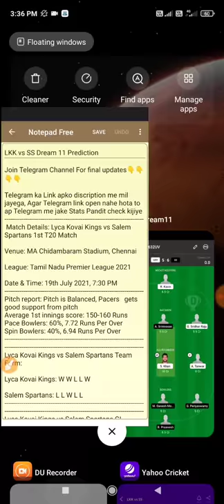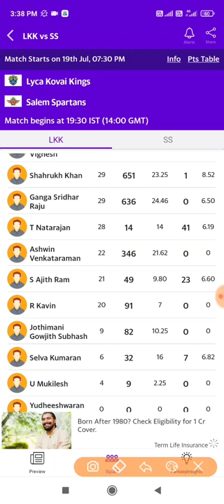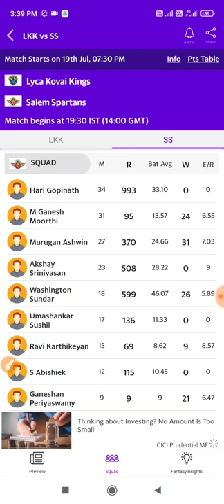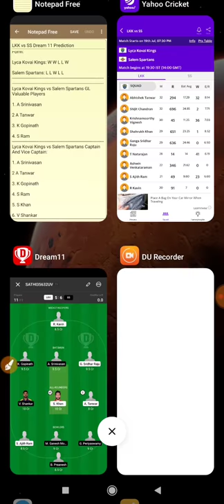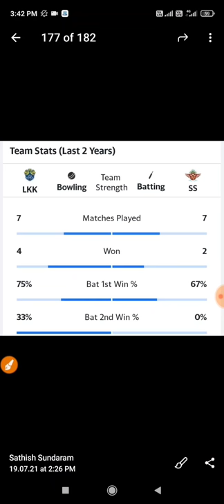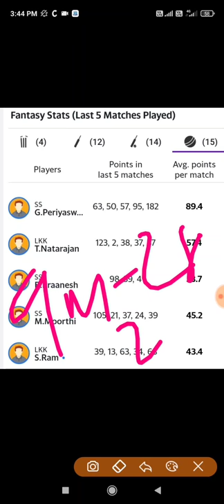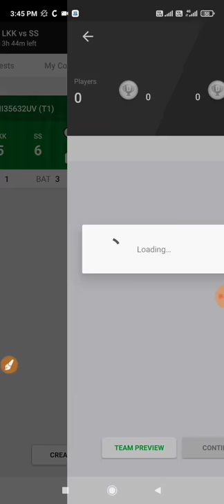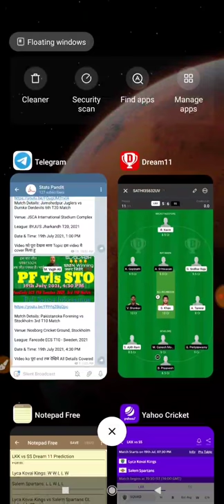LKK vs SS Dream 11 Prediction, LKK vs SS 1st T20 Dream 11 Prediction, LKK vs SS 1st T20 Dream 11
1. LKK vs SS Dream 11 Prediction
2. LKK vs SS Dream 11 Prediction today match
3. LKK vs SS Dream 11 Today match
4. LKK vs SS today dream 11 match
5. LKK vs SS 1st T20 match
6. LKK vs SS 1st  T20 match prediction
7. LKK vs SS Prediction Dream 11 today match
8. LKK vs SS Dream 11 prediction today match
9. LKK vs SS Dream 11 today prediction match
10. LKK vs SS 1st  T20 match prediction
11.   Lyca Kovai Kings vs Salem Spartans 1st T20 Match Dream 11 Prediction
12.  Lyca Kovai Kings vs Salem Spartans Dream 11 Prediction

 Lyca Kovai Kings vs Salem Spartans Dream 11 Prediction

Join Telegram Channel For final updates👇👇👇👇

Telegram ka Link apko discription me mil jayega, Agar Telegram link open nahe hota to ap Telegram me jake Stats Pandit check kijiye
 Match Details: Lyca Kovai Kings vs Salem Spartans 1st T20 Match

Venue: MA Chidambaram Stadium, Chennai

League: Tamil Nadu Premier League 2021

Date & Time: 19th July 2021, 7:30 PM
Pitch report: Pitch is Balanced, Pacers   gets good support from pitch
Average 1st innings score: 150-160 Runs
Pace Bowlers: 60%, 7.72 Runs Per Over
Spin Bowlers: 40%, 6.94 Runs Per Over
Lyca Kovai Kings vs Salem Spartans Team Form:

Lyca Kovai Kings: W W L L W

Salem Spartans: L L W L L
Lyca Kovai Kings vs Salem Spartans GL Valuable Players

1. A Srinivasan

2 A Tanwar

3. K Gopinath

4. S Ram
Lyca Kovai Kings vs Salem Spartans Captain And Vice Captain:

1. A Srinivasan

2 A Tanwar

3. K Gopinath

4. S Ram

5. S Khan

6. V Shankar